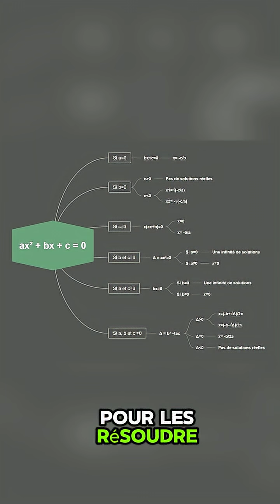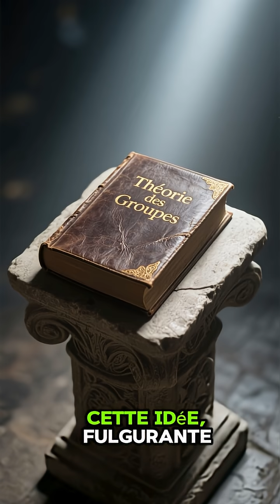Le génie de 20 ans qui a changé les mathématiques — Évariste Galois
À seulement vingt ans, Évariste Galois a bouleversé les mathématiques en inventant la théorie des groupes. Ses découvertes ont révélé pourquoi certaines équations peuvent être résolues et d’autres non.
Mais sa vie, marquée par la révolte et la passion, s’est terminée tragiquement lors d’un duel mystérieux. Découvrez l’histoire du jeune révolutionnaire qui a défié le roi et changé les mathématiques pour toujours.

Évariste Galois

Évariste Galois /// est né en 1811 /// dans une petite ville près de Paris. ///
Dès son enfance, /// il a montré un talent exceptionnel pour les mathématiques. ///
Mais sa vie /// allait être courte, intense, /// et pleine de passion. ///

À seulement seize ans, /// Galois est entré à l’École Normale de Paris. ///
Alors que ses professeurs /// étudiaient encore l’algèbre élémentaire, /// lui /// inventait déjà une nouvelle branche des mathématiques : /// la théorie des groupes. ///

Le travail de Galois /// a répondu à une question /// qui intriguait les mathématiciens depuis des siècles : ///
pourquoi certaines équations peuvent être résolues avec des formules, /// et d’autres non ? ///
Il a découvert /// que la clé ne se trouvait pas dans les nombres eux-mêmes, /// mais dans les symétries entre eux. ///
Cette idée /// est devenue la base de l’algèbre moderne. ///

Mais l’histoire de Galois /// ne se limite pas aux mathématiques. ///
Il a vécu à une époque /// de grandes tensions politiques en France. ///
Républicain passionné, /// il s’est battu contre la monarchie /// et a été emprisonné deux fois pour ses convictions. ///

La veille d’un duel /// qui allait lui coûter la vie, /// Galois a passé toute la nuit à écrire. ///
Il a rempli des pages entières de ses découvertes, /// sachant qu’il ne verrait peut-être jamais le lever du soleil. ///
Il avait seulement vingt ans. ///

Aujourd’hui, Évariste Galois /// est considéré comme un génie en avance sur son temps, ///
un symbole de passion et de courage intellectuel. ///
Ses idées continuent d’inspirer les mathématiques, /// la physique /// et même la cryptographie. ///
Ses derniers mots auraient été :
« Je n’ai pas le temps. » ///
Et pourtant… /// son œuvre est immortelle. ///